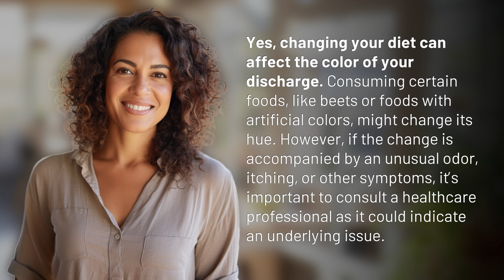Can changing your diet affect the color of your discharge?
Color of Discharge: Diet Impact Explained 👉 Diet & Discharge 👉 Can changing your diet affect the color of your discharge? Find out how consuming certain foods can impact the hue of your discharge and when to seek medical advice if accompanied by other symptoms.

Laura S. Harris (2024, June 18.) Can changing your diet affect the color of your discharge?
    🌐 AskAbout.video